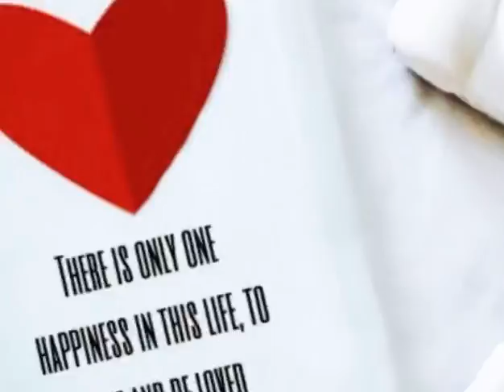Creative Gift Ideas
After hours whatapp tel no
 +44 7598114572